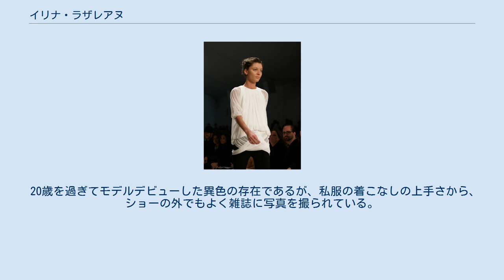イリナ・ラザレアヌ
クルージュ＝ナポカ出身の人物
イリーナ・ラザレーヌ イリーナ・ラザレーヌ（Irina Lazareanu, 1982年6月8日 - ）は、ルーマニア生まれ・カナダ国籍・イギリス在住のファッションモデル。
マリリン所属。
 氏名のカタカナ表記については完全な誤表記である「ラザレアヌ」を含め、他に「イリナ」「ラザリーヌ」などもあり統一されていない向きもあるが、実際には Irina Lazareanu の発音方法は I-ree-na La-za-REE-new と表示され、他に読み方はない。
従ってカタカナであれば「イリーナ・ラザレーヌ」とするのが最も正確であり、発音にも忠実に近い唯一の表記であると言える。
 ルーマニアから難民としてカナダに移住した。
ケベック州サン＝トウベールで育ち、バレエを学ぶためにロンドンへ移住。
そこで音楽活動に目覚める。
 ピート・ドハーティとの恋愛沙汰がしばしば話題とされてきた。
ドハーティと知り合ったのはロンドンでバレエを学んでいた15歳のときで、その後に2回婚約したものの、いずれも結婚にまでは至らなかった。
ジョン・レノンとオノ・ヨーコの間の息子にあたるショーン・レノンとの恋仲の噂が立ったこともある。
オノ・ヨーコとは雑誌の仕事で共演してもいる。
 モデル仲間のフレジャ・ベハとは大親友で、アギネス・ディーン、リリー・ドナルドソンとも仲が良い。
 モデル業以外の活動もしばしば行っている。
2005年には、フランスとカナダで公開されたフランソワ・ロトゲール監督の『パッセンジャー』という映画（伊勢谷友介主演）の制作に関わった。
 20歳を過ぎてモデルデビューした異色の存在であるが、私服の着こなしの上手さから、ショーの外でもよく雑誌に写真を撮られている。